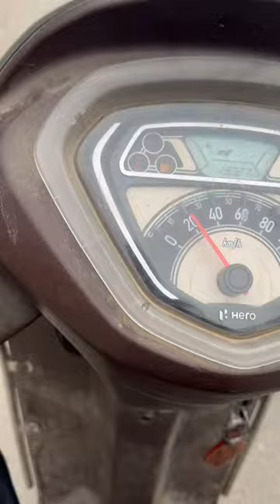day21 |shopping | trending minivlogs minivlog vlogs vlog newyear viral shorts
Ye hai mera Day-21. Agar aap ko ye video acchi Lage toh isse zyada se zyada share karo... And channel ko subscribe Karo... And please help me to reach 1000 subscribers...Vlogs minivlogs amitabhbachchan sonunigam 30dayschallenge mini vlog shorts Creator daily vlog Fun Viral